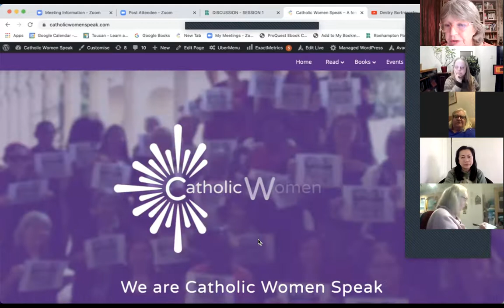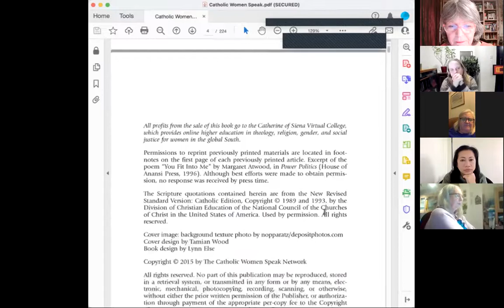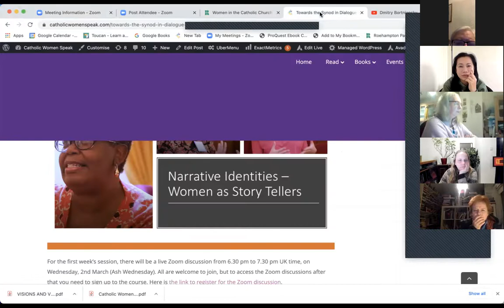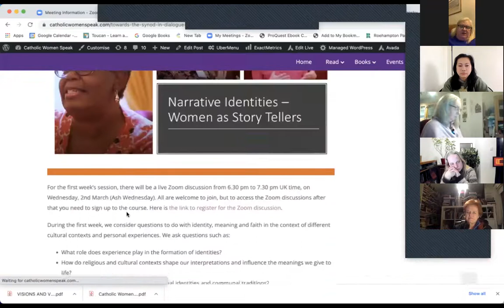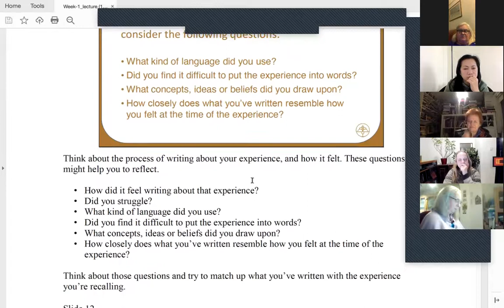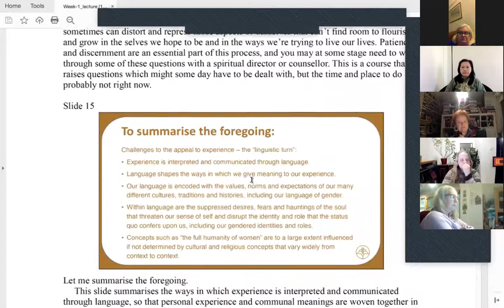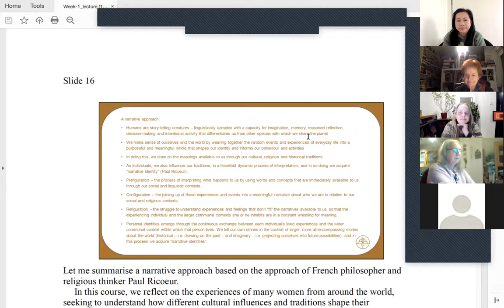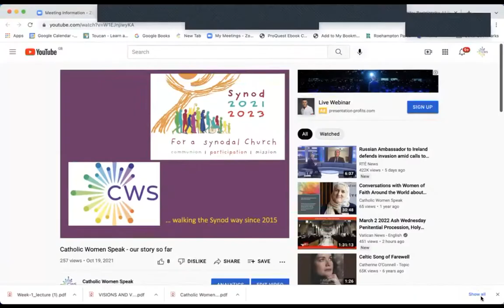Women in the Catholic Church - Towards the Synod in Dialogue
During Lent 2022, Catherine of Siena College is hosting a six week course in collaboration with Catholic Women Speak, as a resource for those reflecting on the identities, faith, visions and struggles of Catholic women today. Designed and taught by Professor Tina Beattie, the course covers a wide range of theological, biblical and personal reflections from Catholic women around the world, including some of the best-known theologians as well as stories from 'women in the pews' about their lives, struggles and hopes. The women whose stories we share come from many cultures and contexts around the world. The youngest is 14 and the oldest is 84.

Please go to the Catholic Women Speak website to find out more

Each Wednesday during Lent there will be a live Zoom discussion on the week's lecture and reflections at 6.30 pm UK time. Recordings will be shared here.